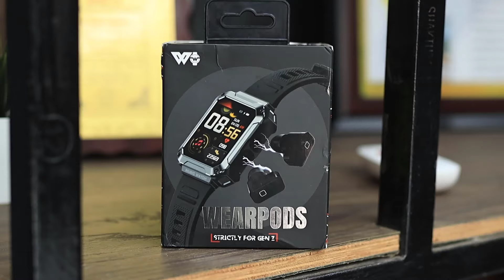Watchout WearPods Smartwatch with inbuilt TWS for GenZ Unboxing & First Impressions || in Telugu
WatchOut WearPods Teens Smartwatch with Wireless Earbuds, GPS Fitness Tracker, Music Storage, Heart Rate, Always-on HD Display, Best Headphones & Smart Watch in one Gift for GenZ (Military Green)